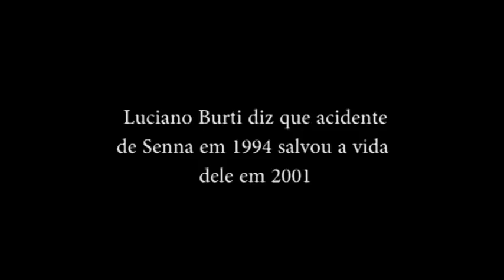Luciano Burti fala como acidente de Senna em 1994 ajudou a salvar a vida dele em 2001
Ex-piloto da Fórmula 1 sofreu acidente gravíssimo na Bélgica em 2001. Burti acredita que, se não fosse o acidente de Senna, a Fórmula 1 não teria mudanças que garantiram que ele saísse com vida do acidente